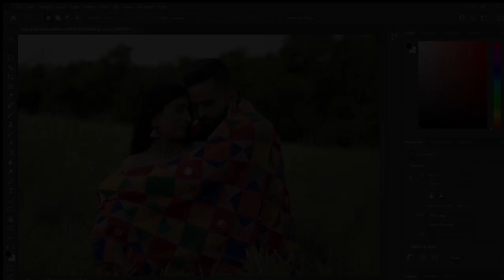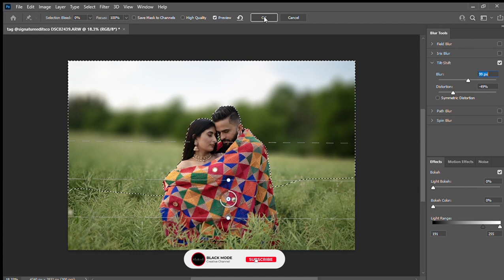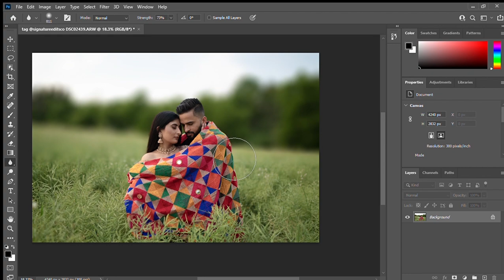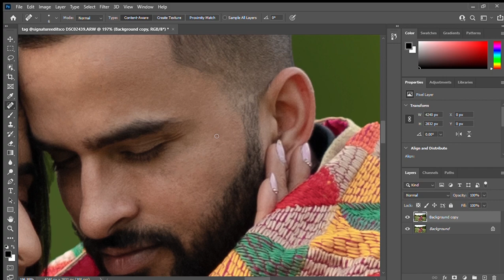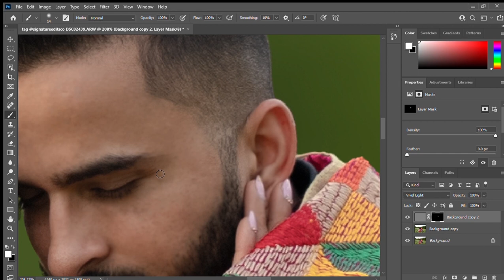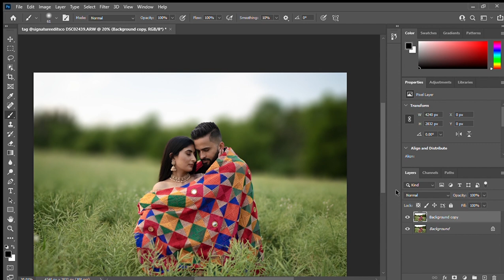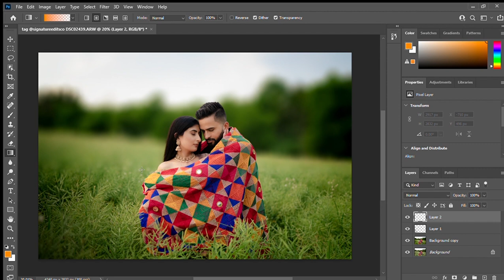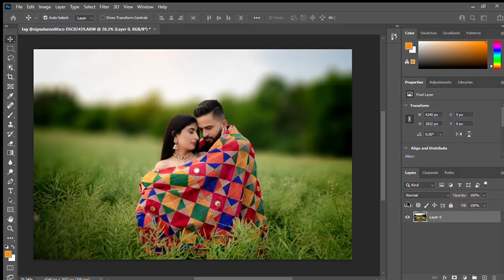Photoshop Tutorial:Pre Wedding Bride Photo Editing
Hey guys,
We are starting photo manipulation. Hope you all enjoy it.
Mention your suggestions in the comment section.

photoshop tutorial
background manipulation photoshop
neon light photoshop
how to make dual in photoshop
make dual tone,make dual tone in photoshop
photoshop manipulation
how to add dual tone in phostoshop
use of dual tone  in photoshop
learn edit photo using photoshop
top class editing phtoshop
how to make awesome pic in adobe photoshop
photoshop manipulation,photo effects,photoshop tutorials,dual color lighting portrait,photoshop portrait light effects,realistic lights portrait effect photoshop,realistic inner and outer glow in photoshop,create background texture photoshop,mxeffects,mxeffects dual tone,create dual tone effect in photoshop,how to use gradient in photoshop,neon punk phtotshop,photoshop,pink and blue effect in photoshop,dual tone effect,dual tone effect in photoshop,two colours

                                        No Copyright Contents Are used in this video

video is for educational purpose only.Copyright Disclaimer Under Section 107 of the Copyright Act 1976, allowance is made for "fair use" for purposes such as criticism, comment, news reporting, teaching, scholarship, and research.